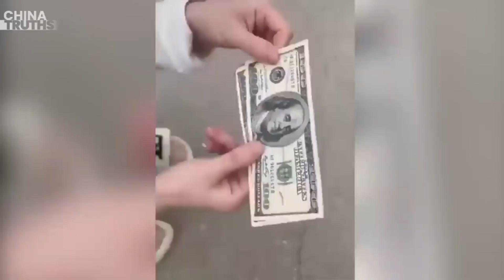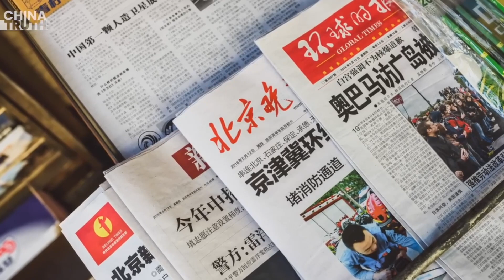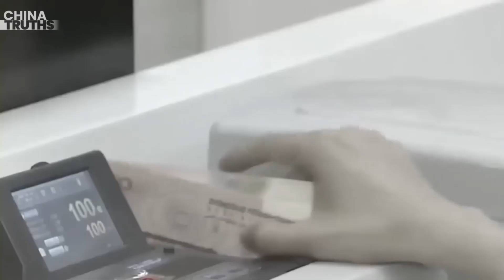Bank China Menukarkan Dolar A S Palsu? Pengungkapan Mengejutkan Turis China Selama Perjalanan Ke A S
Seorang turis asal China daratan, yang mengaku sedang mengunjungi A S, membagikan video yang menyatakan bahwa uang dolar AS yang ia tukarkan di Bank of China diidentifikasi sebagai uang palsu selama ia berbelanja di AS.

Dia menyatakan bahwa pejabat yang bertanggung jawab di Bank of China harus bertanggung jawab atas hal ini, karena menggunakan uang palsu di luar negeri tidak hanya mempermalukan dirinya sendiri tetapi juga mencoreng reputasi bangsanya.

Dalam video tersebut, turis asal China ini memperlihatkan uang kertas dolar AS yang ditukarkannya di Bank of China.

Wanita itu memegang dua lembar uang 100 dolar A S, keduanya merupakan edisi yang diterbitkan sebelum tahun 2009.

Pada salah satu uang kertas, terlihat beberapa indikator palsu.

Dia menjelaskan, "Pelayan mengatakan kepada saya bahwa dalam keadaan normal mereka tidak akan menggunakan pena, sepertinya pena pendeteksi palsu, untuk menandai uang.

Sebaliknya, mereka akan menyentuh angka 100 di pojok kanan bawah, dolar A S yang asli sedikit menonjol di area itu, tapi uang saya, yang palsu, lebih banyak menonjolnya."

Wanita tersebut juga menyatakan, "Saya sangat marah atas hal ini karena bagaimanapun juga, saya mempercayai Bank of China.

Sebagai pihak yang bertanggung jawab, bukankah seharusnya pihak bank memverifikasi keaslian uang tersebut untuk kita?

Ini bukan hanya tentang saya bepergian ke negara lain, membelanjakan uang palsu adalah hal yang memalukan bagi negara kita."

Saat ini, masih belum diketahui apakah pengungkapan wanita tersebut tentang dolar palsu itu benar adanya.

Pada awal tahun 2016, laporan media mengungkapkan bahwa beberapa cabang bank di Beijing, Shanghai, dan Shenzhen sering menghadapi kekurangan cadangan dolar AS.

Menurut laporan sebelumnya oleh China Business News, bank-bank di kota-kota tingkat pertama dengan volume transaksi mata uang asing yang signifikan bagi penduduknya, seperti Bank of China, China Construction Bank, dan China Merchants Bank, sebagian besar memerlukan pemesanan minimal dua hari sebelumnya untuk pertukaran lebih dari 5.000 dolar A S sekaligus.

Akibat peningkatan permintaan pemesanan, beberapa bank bahkan memerlukan janji temu untuk penarikan melebihi 1.000 dolar A S.